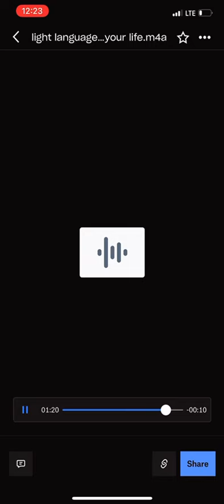Language to let the sunshine in your life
If you have enjoyed or benefited in anyway donations are always appreciated and fully compensated with the silver gold Violet flame. if you’d like to donate to me you can through PayPal:@psysye